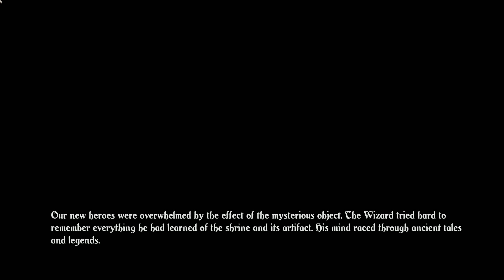PTCP Plays: Trine - MDB's View - Part 1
Hey guys, this is the 1st part of this PTCP Plays Let's Play of Trine Gameplay with Live English Commentary.

Want to see Schaly's perspective?  Just click the following Playlist, start both videos at the same time, and mute one!